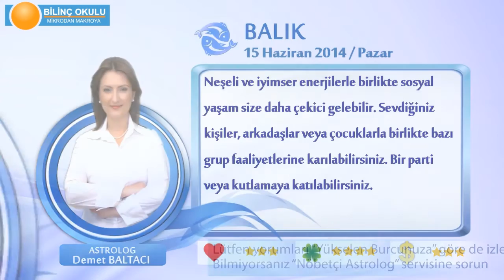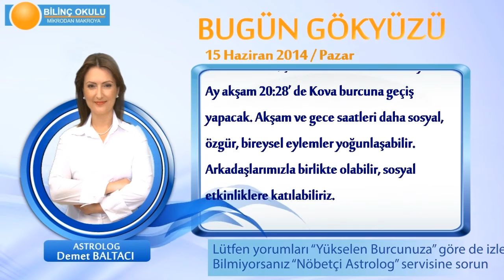BALIK Burcu, GÜNLÜK Astroloji Yorumu,15 HAZİRAN 2014, Astrolog DEMET BALTACI Bilinç Okulu